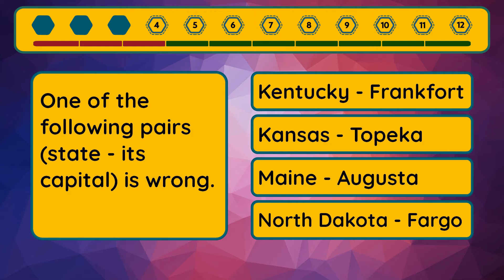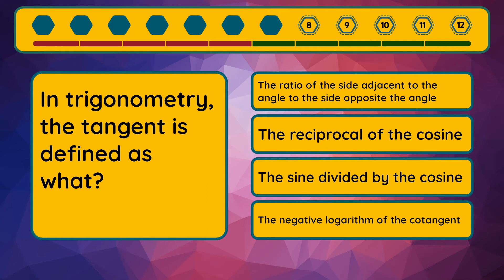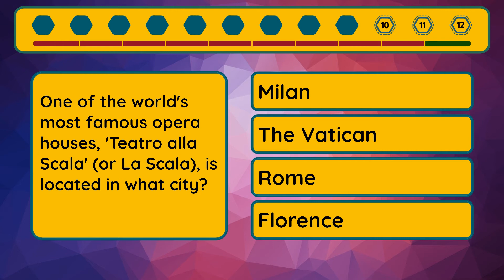Ultimate Quiz - Episode #138